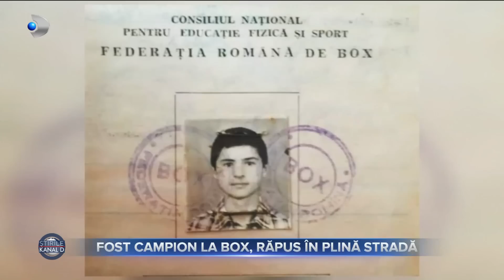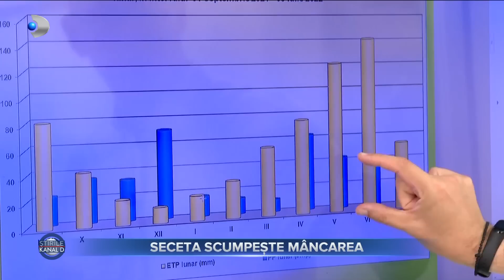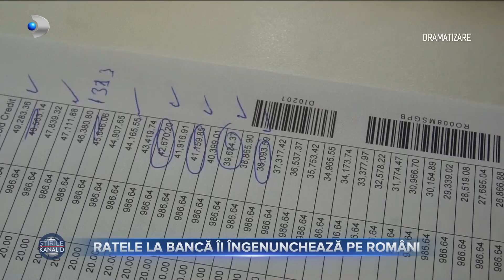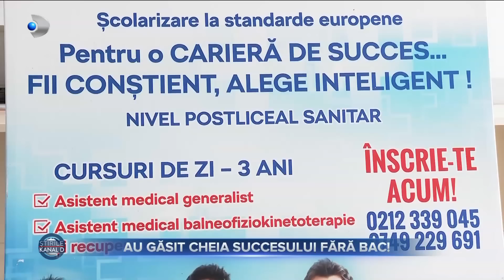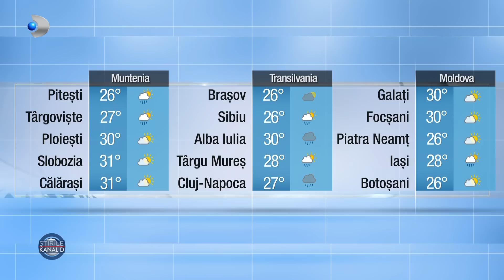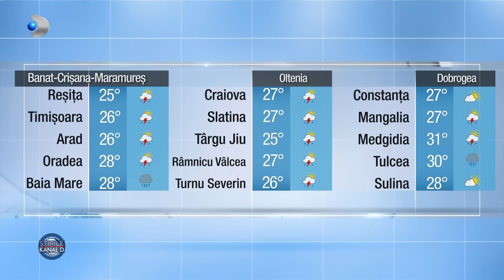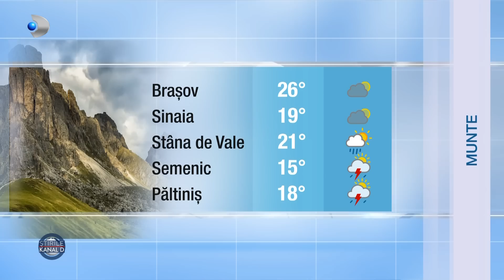Stirile Kanal D (07.07.2022) - Fost campion la box, rapus in plina strada! | Editie de seara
00:00 - Intro
00:10 - Un scandal in trafic s-a lasat cu moartea unui om, fost campion la box.
03:15 - Autoproclamatul  lider spiritual, Adi de la Brad, a ajuns in stare grava la spital.
04:33 - Se anunta cel mai secetos an din ultimii 60. Hectare intregi de recolte sunt distruse, iar in unele zone ale tarii este invazie de lacuste.
08:03 - A plouat peste regiunea Moldovei. Apa a venit ca un raspuns de la cel de sus cred preotii care au tinut slujbe impotriva secetei.
11:26 - Trei adolescente, toate in varsta de 15 ani, au fost spulberate de o masina pe trecerea de pietoni.
12:50 - Traiul de zi cu zi este tot mai greu de dus pentru romani. Pe langa explozia preturilor, si ratele devin covarsitoare.
15:01 - Bacalaureatul nu mai reprezinta o piedica in calea tinerilor. Acestia aspira la culmile succesului...cu toate ca nu au reusit sa treaca de pragul maturitatii.
18:27 - Este bataie pe muncitorii asiatici. Patronii, disperati sa gaseasca angajati, fura lucratorii de la alte companii.
21:14 - E prapad in patria vinului, la Vrancea. Un ciclon, asa cum l-au numit viticultorii, a nimicit podgoriile.
24:06 - Distractie, muzica si dans, toate direct pe plaja pana la rasarit. De asta vor avea parte cei care merg la cel mai mare festival de la malul marii.
26:08 - Este prima vara din ultimii 2 doi ani in care turistii din toate colturile lumii pot calatori oriunde isi doresc.
29:55 - METEO | Cum va fi vremea la noapte si maine?